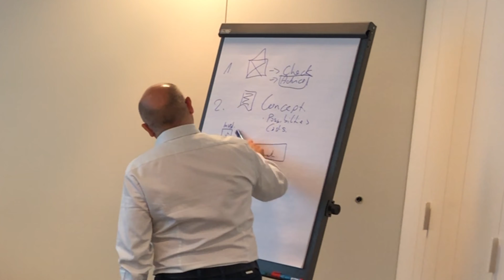Swiss Prime Site ConstructionTech Accelerator Workshop 2020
Construction-tech and smart materials entrepreneurs build a solid business case at the Swiss Prime Site Accelerator Workshop.
Four startups were chosen out of almost 90 international applicants to work on a use case for Swiss Prime Site, Switzerland’s largest stock exchanged–listed real estate company. The use case challenged the startups to improve operational efficiencies and project management, reduce grey energy and CO2-emissions along the development and construction process, and develop more sustainable and attractive buildings and environments.